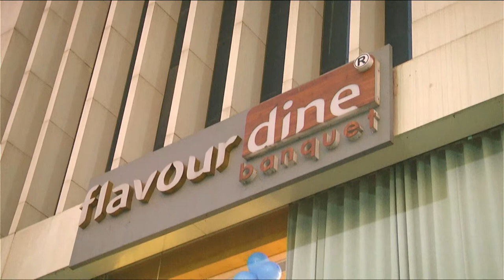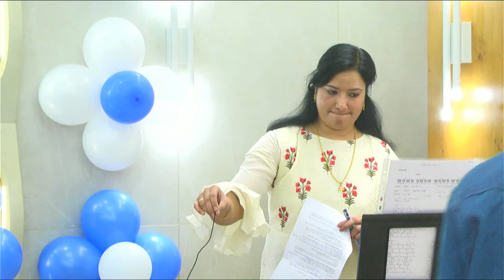Engagement Ceremony of Shifi with Ajish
at Flavor Dine Banquet Hall, Vadodara, Gujarat.